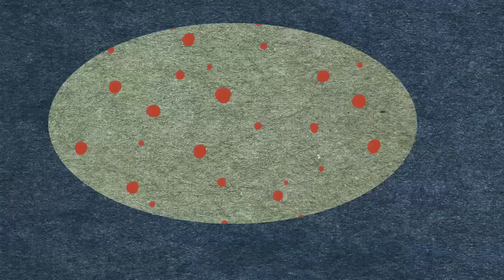Eerie Wanda - Volcano Lagoon (Official Music Video)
"Volcano Lagoon" - (unmastered version)